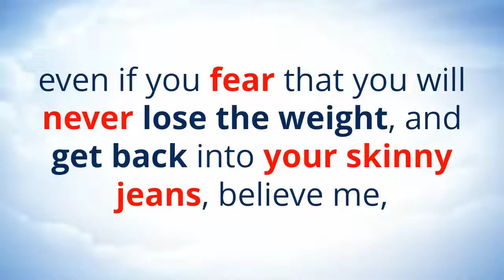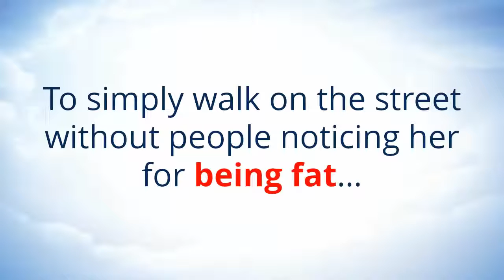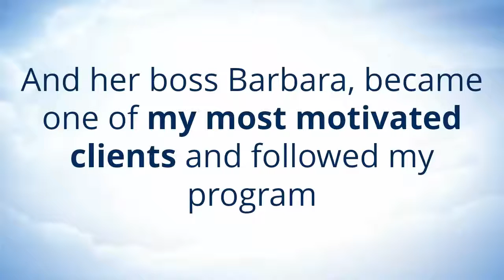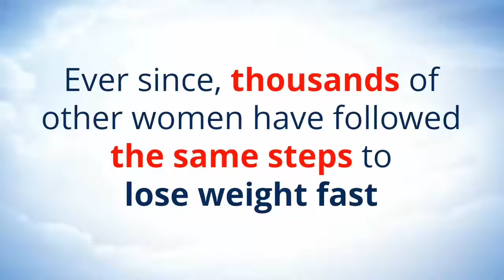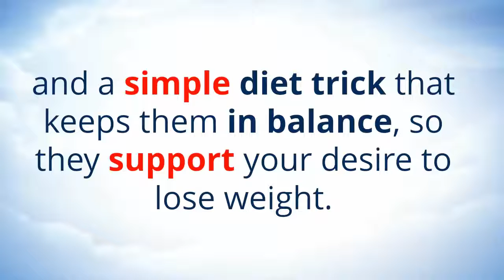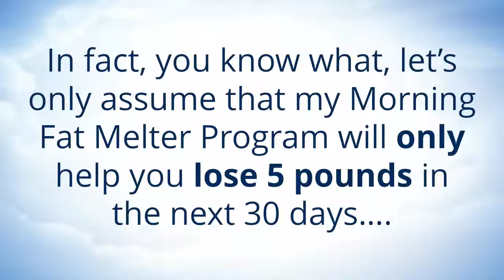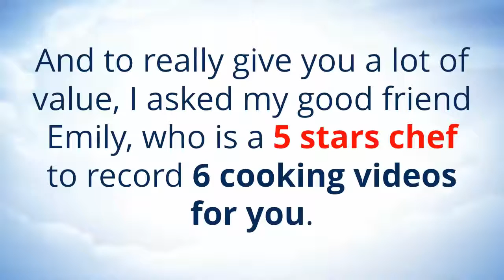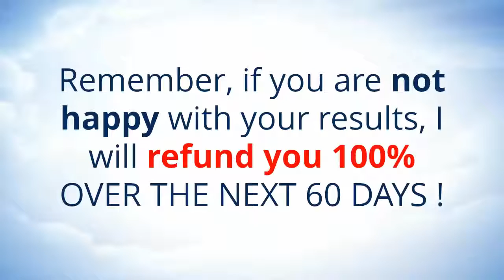Weight Loss & Weight Loss Program For Women Who Want To Lose Weight Fast